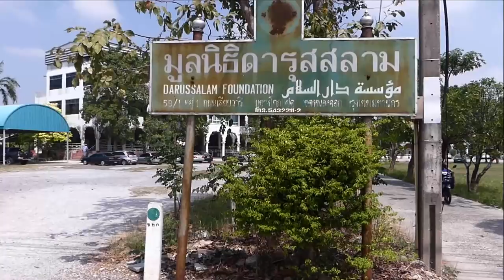AH 2628 อะมานะฮฺ โดย อาจารย์อาลี เสือสมิง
07.03.64 @ มูลนิธิดารุสสลาม คู้ขวา หนองจอก
Tel & Line iD :
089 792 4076 (ดาวุด)
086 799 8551 (มูฮัมหมัด)
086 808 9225 (อับดุลการีม)
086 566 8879 (อนัส)